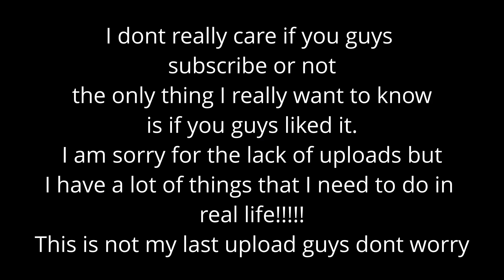Open the door and die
this was fun to record and to make as a video itself!
I hope yall enjoyed .

0:00 spawning in
2:53 we find a new guard and chaos spawns
5:28 open the door and die
8:00 everything gets ruined by the scps